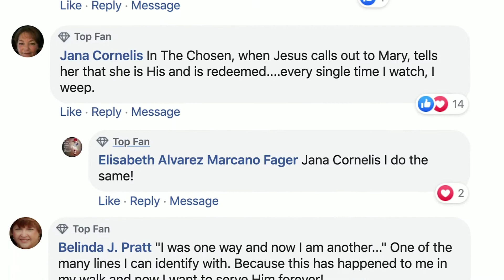Актеры «Избранных» - Элизабет Табиш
См. сериал в мобильном приложении The Chosen.
Ролик переведен и озвучен благодаря вашей поддержке.